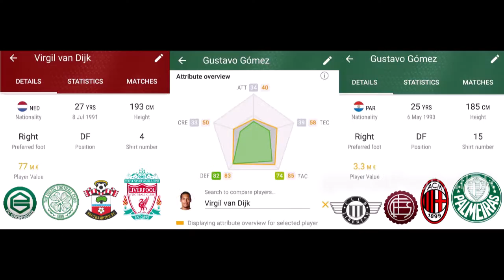Modern CenterBack - Virgil Van Dijk & Gustavo Gómez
There's no comparison between them, it's impossible to compare them, two different worlds of football, different leagues, championships, players, coachs and crowd. But the similarity it's in the role of them in the field.

Two modern centerbacks, strong, tall, fast, skilled, great accuracy in short and long passes, good aerial, leadership, timing, and even goals.

Virgil Van Dijk it's well known, and Gustavo Gómez it's in the way...